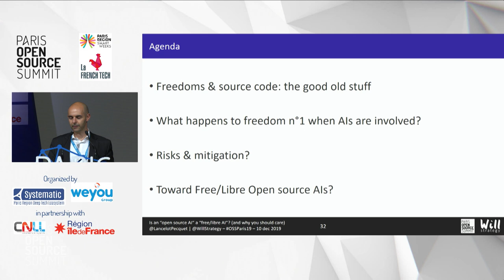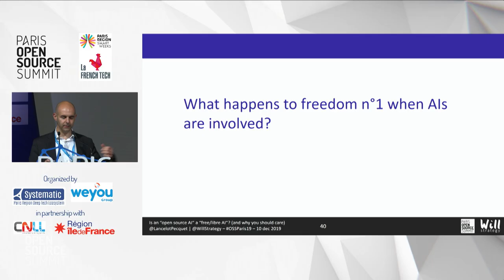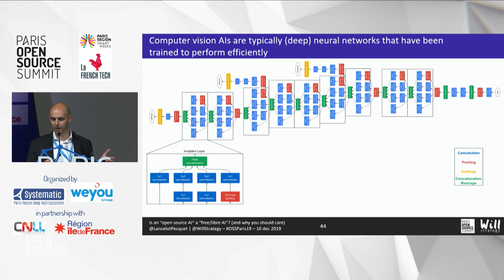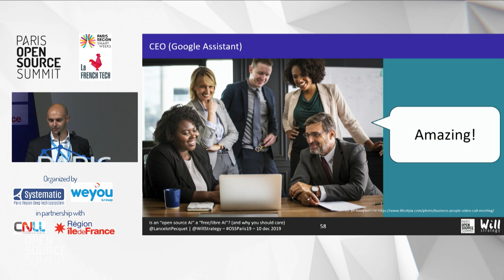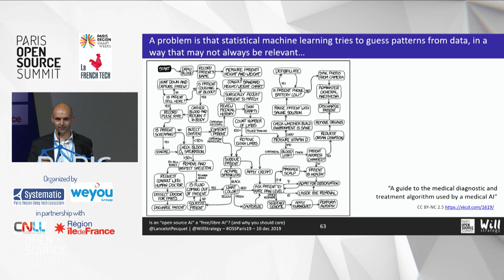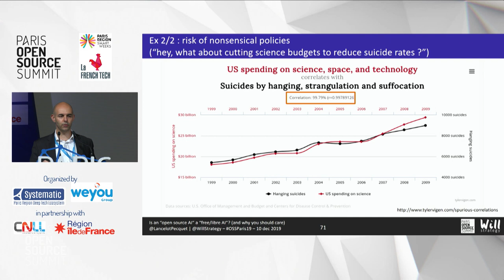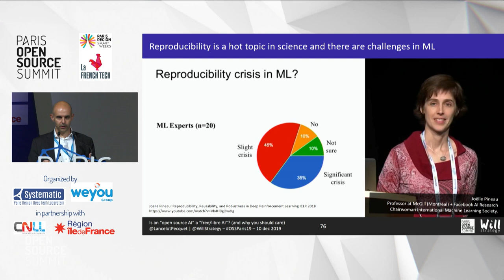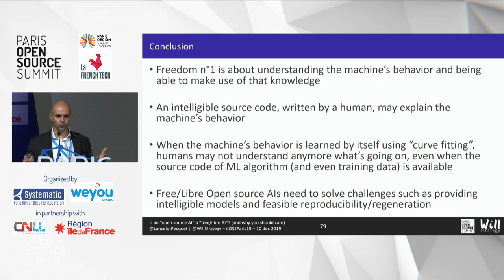Une "intelligence artificielle open source" est-elle "libre" (et pourquoi il faut s'en soucier) ?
Lancelot PECQUET, Founder and CEO, Will Strategy